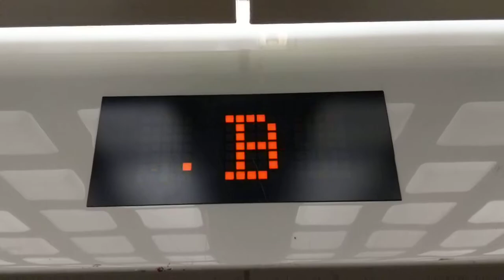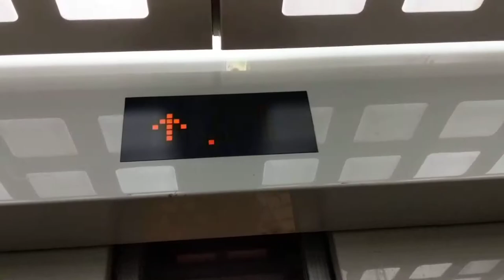Fujitec elevator outside Porta Kanazawa Ishikawa Japan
December 26, 2017. An older outdoor elevator, a bit long in the tooth.